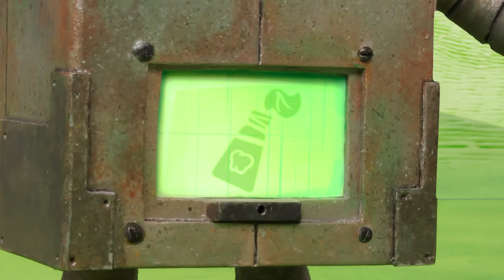Play-Doh Videos | Mental Dentist Disaster | Funny Kids Animation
Rusty the 'Mental' Robot uses a dentist disguise to get close to Red! Watch as disaster unfolds and chaos ensues! It's down to Pink to reclaim the surgery and rid it of Rusty, the menacing metal robot!

Welcome to the colorful, squishy world of Play Doh!

Meet the Doh Doh’s as they embark on amazing adventures with their friends

While we’ve all enjoyed creating loads of DIY, cooking, crafts, and other colourful dentist Play Doh art and crafts, it’s now time to meet the real Play Doh characters in the cans! Join the Doh Doh’s and their friends in this series of satisfying videos for kids. Follow the Doh Doh’s on lovely adventures chasing rainbows, eating fruits and vegetables but also lollipops and colourful candy in this funny cartoons play doh stop motion for kids series.

Meet the Doh-Dohs!
Red (The Confident Collaborator)
Orange (The Colorful Comedian)
Purple (The Can-Do Companion)
Green (The Gentle Giant)
Blue (The Mischief Maker)
Pink (The Little Miss Smarty Can)

Some of the Doh Doh’s friends include: Peppa Pig who is a loveable, cheeky little piggy who lives with her little brother George, Mummy Pig and Daddy Pig. Peppa and the Doh Doh’s enjoy playing games and dancing to music, learning animal sounds, dressing up, going out shopping and or on holidays and most of all jumping in muddy puddles. Their adventures always end happily with loud snorts of laughter.

The Doh Doh’s also meet the Play Doh PJ Masks, who by day go to school just like everyone else. But when something goes awry in the city, these special kids, filled with curiosity and a sense of justice get ready for their mission – but they have to wait until night fall when the city is asleep and they can go un detected. Instead of going to bed like all the other children, when our heroes get their pyjamas on, they magically transform into super heroes and become the PJ Masks. Here come Catboy – super fast and agile, Gekko – super strong and can scale walls and Owlette – with the ability to fly and see great distances. PJ Masks they’re on their way into the night to save the day!

The Doh Doh’s also love their Pony friends and discover the magic of friendship with Twilight Sparkle, Rainbow Dash, Pinkie Pie, Rarity, Fluttershy and Applejack. Join the Doh Doh’s on their adventures with the ponies. Enjoy great MLP in Play Doh episodes here on the Play Doh show.